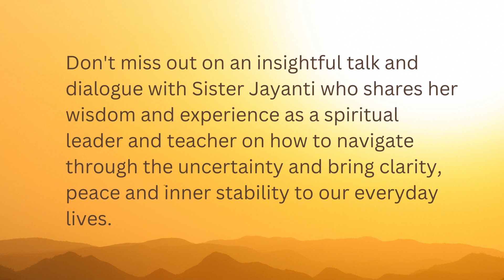Promo: Stability In The Midst Of Uncertainty by Sister Jayanti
In-Person event on Monday, May 15th, 2023.
Venue:  Holiday INN
Dallas DFW Airport Area West